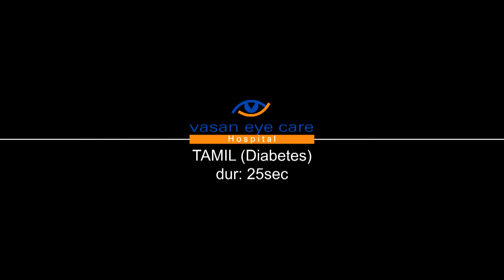Trichy Vasan Eye care DiabeticRetinopathy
Vasan Eye Care - Trichy Main
#10, Annamalai Nagar, Tiruchirappalli, Tamil Nadu 620018
Contact Numbers
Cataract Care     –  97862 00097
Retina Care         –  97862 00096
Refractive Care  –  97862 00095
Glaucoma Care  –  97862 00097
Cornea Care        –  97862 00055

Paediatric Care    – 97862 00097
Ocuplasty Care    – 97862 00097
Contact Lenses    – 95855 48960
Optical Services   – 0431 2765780